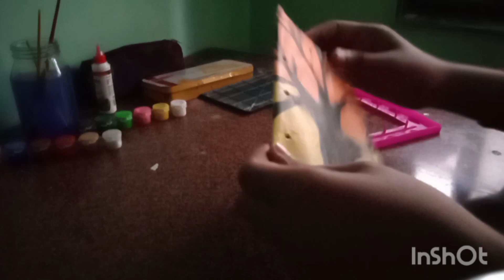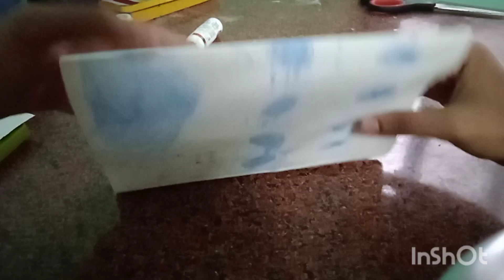pack gift 🎁 a frame 🖼️